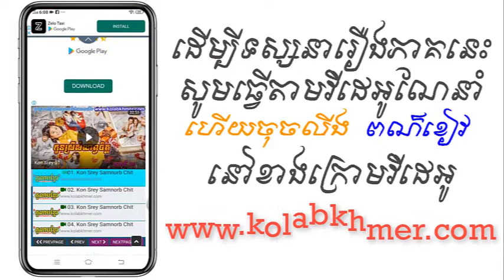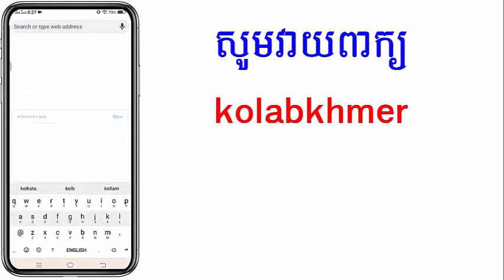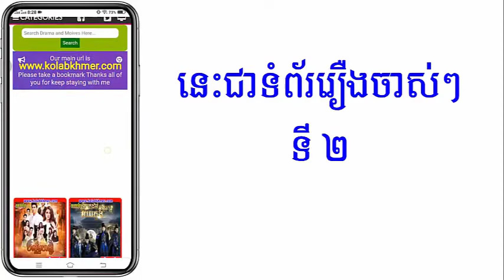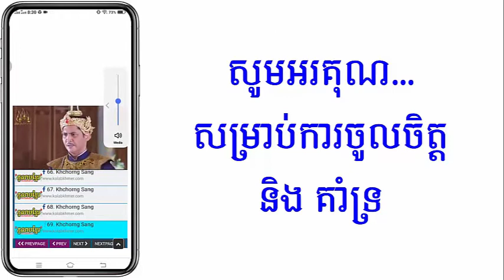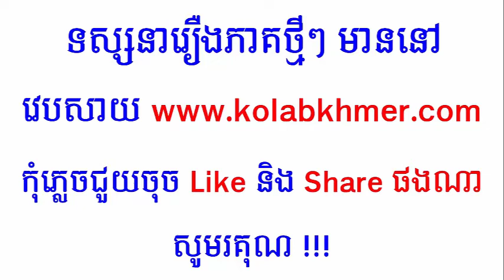(ភូមិខ្មែរ-Phumikhmer) Srey Sart Songkrous Krousar ស្រីស្អាតសង្គ្រោះគ្រួសារ